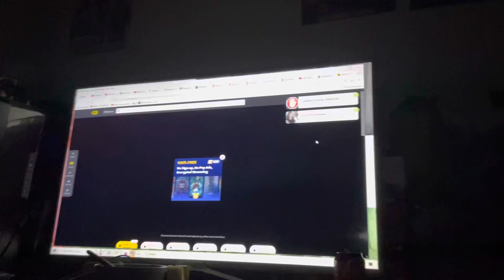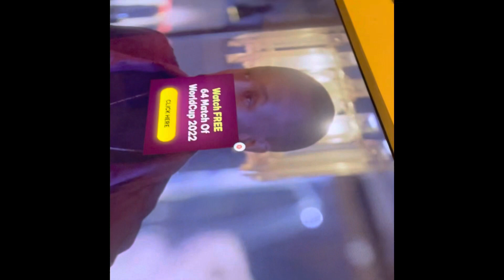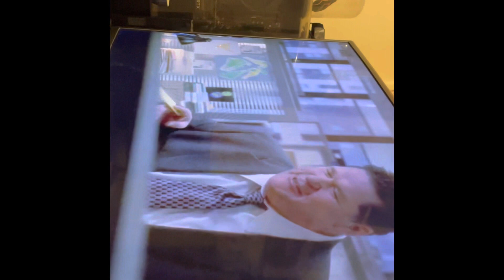The wire the target reaction episode 1 season 1 full episode